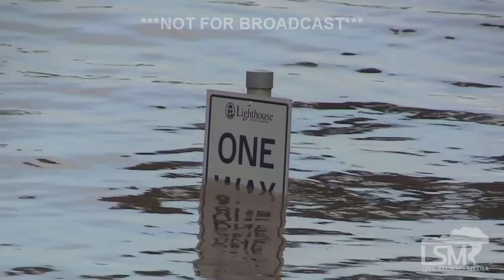5-31-15 Lake Texoma Record Flooding *Nick Busby*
Footage by: Nick Busby